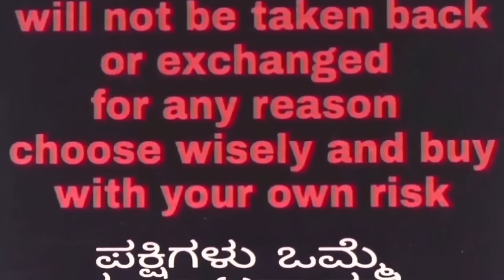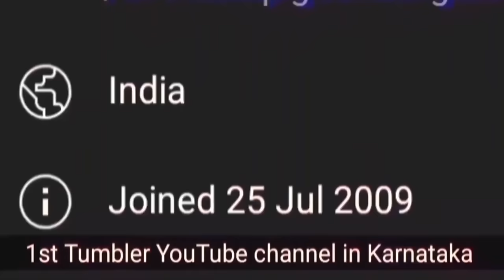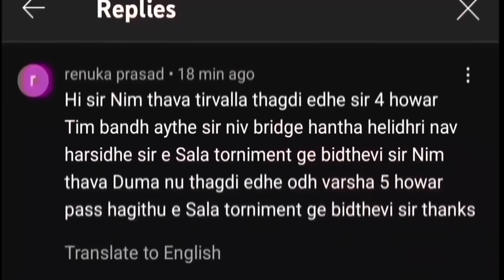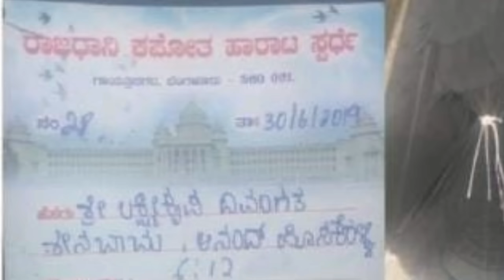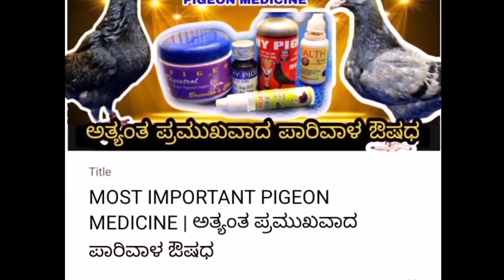WE ALWAYS FEEL HAPPY TO SUPPORT PIGEON HOBBYIST BY GIVING OUR BEST BIRDS